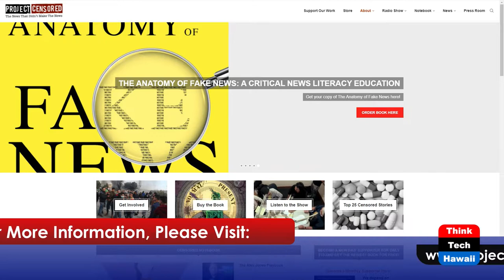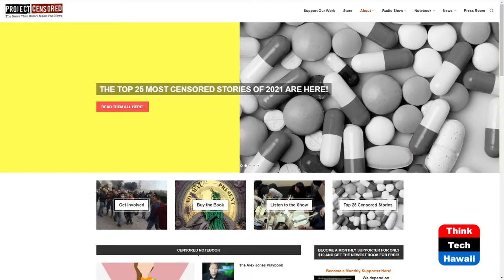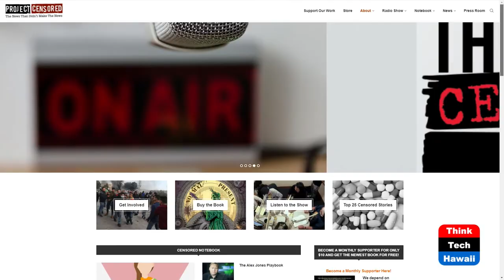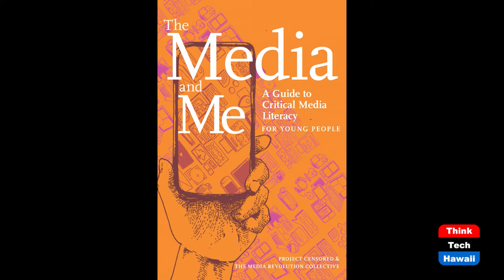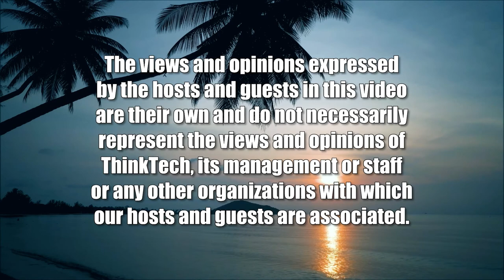Big Tech, Corporate Media and the 'News' (Thinking Things Through)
Critical Thinking, Critical Media Literacy.  The host for this show is Michael Sukhov.  The guest is Mickey Huff.

In the third installment of our series on 'Project Censored,' we discuss what 'news' is, what distinguishes it from opinion and junk food news; how junk food news operates, and what its effects are on the viewing/listening public.  We also talk about Big Tech censorship, ongoing attacks on journalists and press freedom in the U.S. and globally, briefly highlighting the cases of Julian Assange and Edward Snowden. We close with a discussion of critical media literacy - what it is, and what tools are available to ordinary citizens to think more critically about what they see and hear on TV, the Internet, and the plethora of social media platforms available today.